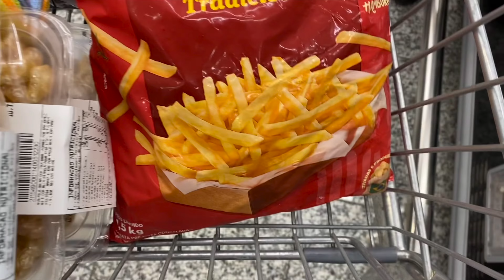VAMOS CONHECER O MERCADO PAGUE MENOS NO INTERIOR DAILYVLOG #340